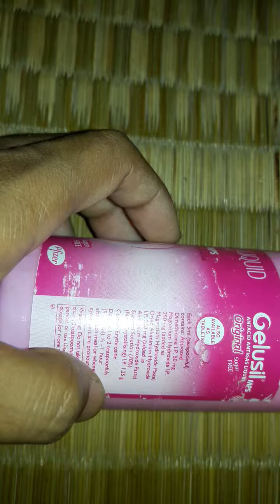Gelusil Mps syrup Full Bengali review|side effects|dosages|hindi ||acidity